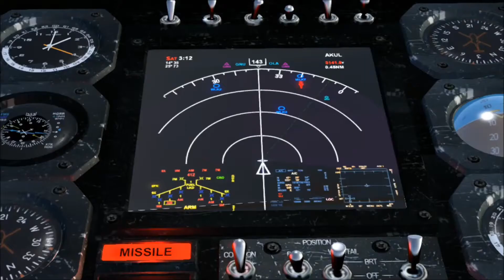Let's Play Serious Sam 3 BFE (Blind): Episode 1: This Is Seriously Happening: Ft/Tabz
Hey there everyone, today starts a very special series that I am happy to finally present to you. Nota and Tabz from the Anaphallamas are finally playing a game together! It's been a long time coming but its finally here. I hope you guys find our wacky shenanigans to your liking. Enjoy.